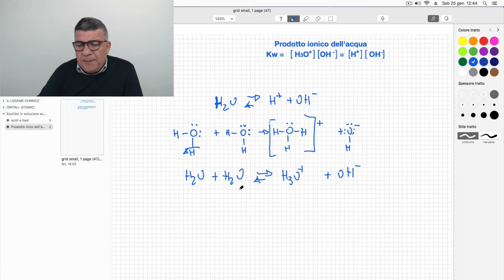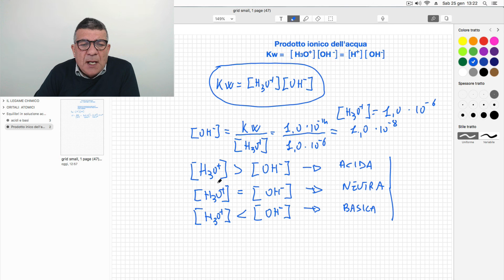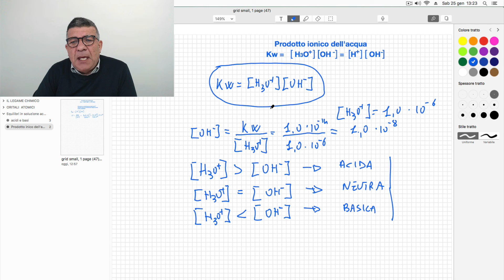Il prodotto ionico dell'acqua. Autoprotolisi dell'acqua.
La chimica essenziale volume 1:

Dagli orbitali atomici alla Geometria Molecolare VSEPR:
Il prodotto ionico dell'acqua. Autoprotolisi o ionizzazione dell'acqua.
soluzioni acide basiche e neutre

Basta iscriversi!!!